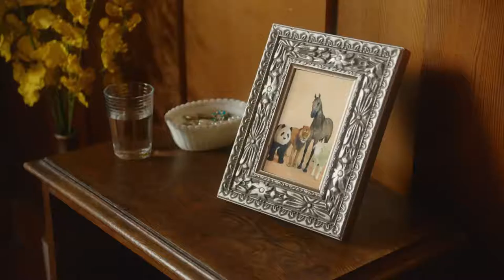Salvatore Ganacci - Horse (Official Music Video)